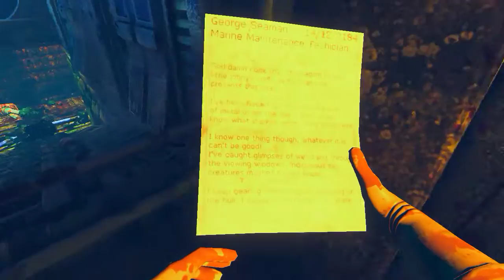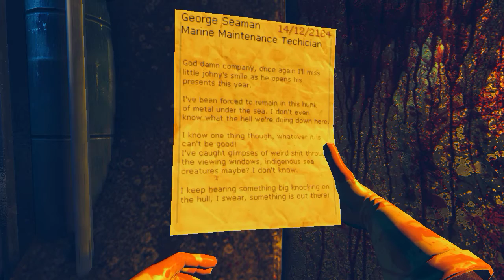TALKING ABOUT OTHER YOUTUBERS! Viscera Cleanup Detail -Paintenance Tunnels- Part 4